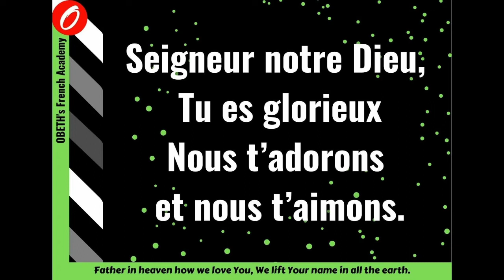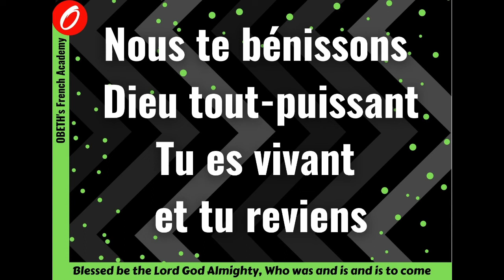SEIGNEUR NOTRE DIEU | "Blessed Be The Lord God Almighty" in FRENCH | Obeth Jebakumar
This song is done especially for FRENCH LEARNERS. As a French Teacher and a Gospel Musician, I would like my students to know more about JESUS through this song.
Just praise and worship the LORD GOD ALMIGHTY as you listen to this song. Our GOD is worthy to be praised. HE reigns for ever and ever.

Notre Seigneur est Dieu tout-puissant. Son règne est éternel. Ce chant est surtout pour les gens qui apprennent le français.

Title: SEIGNEUR NOTRE DIEU ("Blessed Be The Lord God Almighty" in FRENCH)
Album: "CAFÉ HITS" ... 18 Top Worship Songs In French
Released in the year 2005
Lead & Backing Vocals : OBETH JEBAKUMAR
Words & Music : BOB FITTS
Music Programming : RAJKUMAR
Sound Engineer : SAMSON at 7th Sound Studio
CD Cover design : TIMMY VANDERPUTT